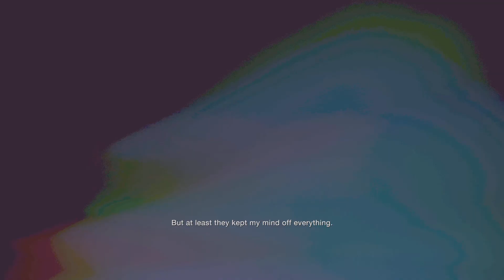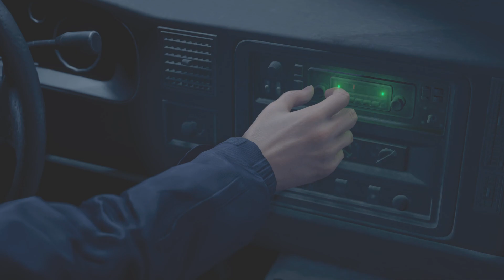Resident Evil 4 remake